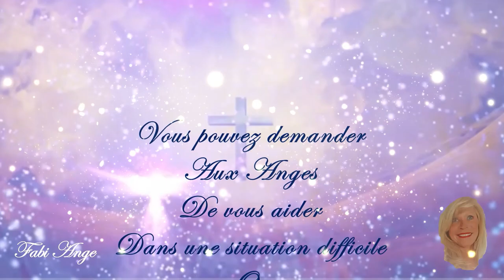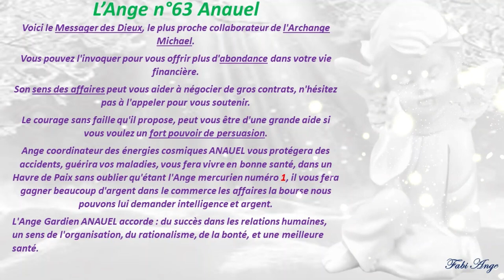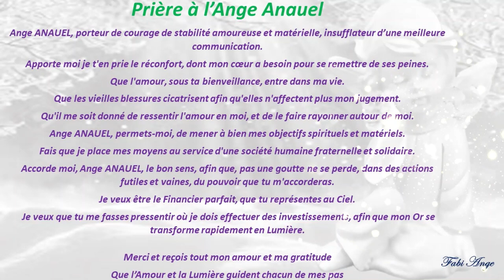😇63*Prière à l'Ange Gardien ANAUEL😇